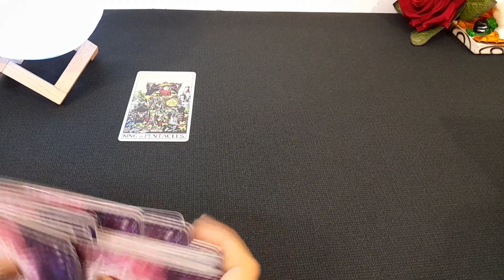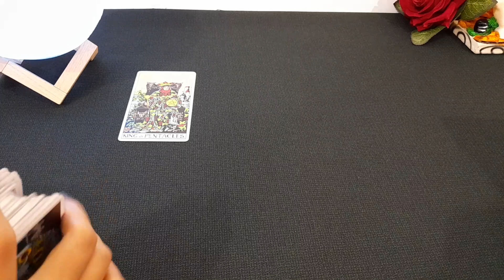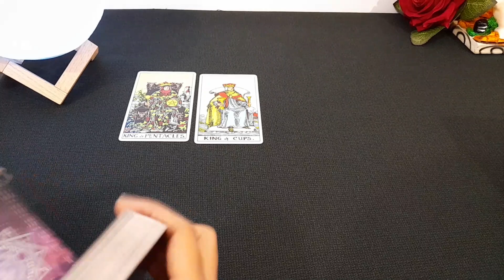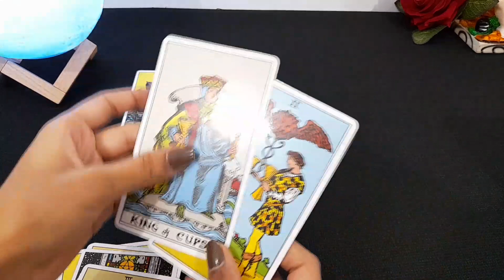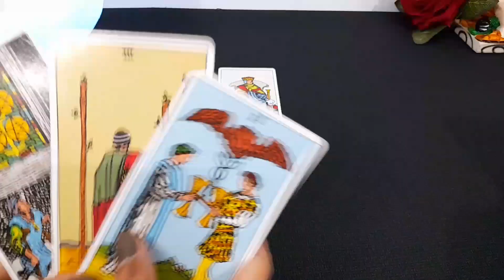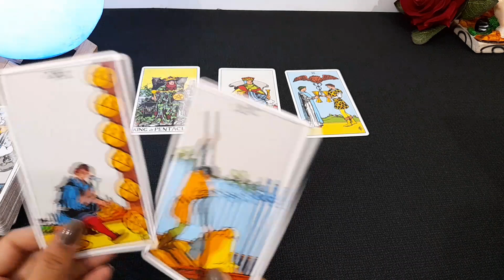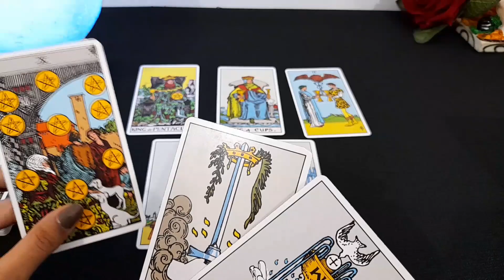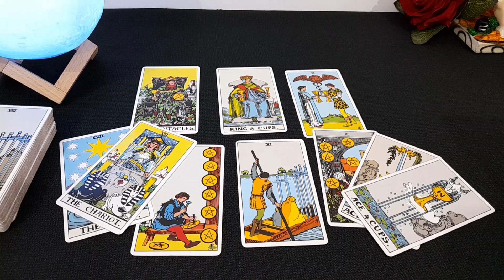❤ AAJ SHAM- DIL CHURA LENGE WO AAPKA- HIS/HER CURRENT TRUE FEELINGS AUR ACTIONS | TAROT CARD READING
❤ AAJ SHAM- DIL CHURA LENGE WO AAPKA- HIS/HER CURRENT TRUE FEELINGS AUR ACTIONS | TAROT CARD READING TODAY NEW LATEST TIMELESS HINDI TAROT LOVE READING

current feeling
current feelings tarot hindi
tarot
tarot reading

😊❤हरे कृष्णा🙏